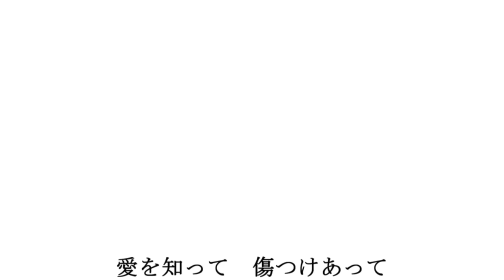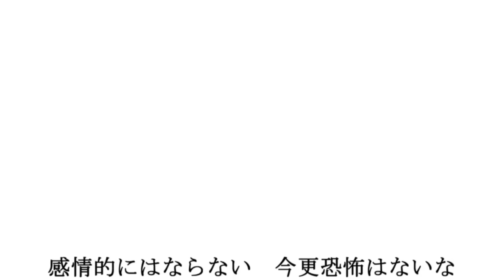【爽快に】ナンセンス文学 歌ってみた ver.Sou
『踊りあかSou　この夜を沸かSou』

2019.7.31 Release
Sou 2ndアルバム『深層から』

■初回限定盤A［CD+DVD］¥2,700+税 /TYCT-69156
■初回限定盤B［CD+豪華ブックレットカード］¥2,700+税 / TYCT-69157
■通常盤［CD］¥2,300+税 / TYCT-69158

※「愚者のパレード」他収録
※CD収録内容は共通です

DVD：「愚者のパレード」他１曲収録予定

豪華ブックレットカード
初回限定盤A・通常盤とは異なるブックレットCDサイズカード全16枚（予定）を封入。

［通常盤］
イラストカード（5種ランダム封入）